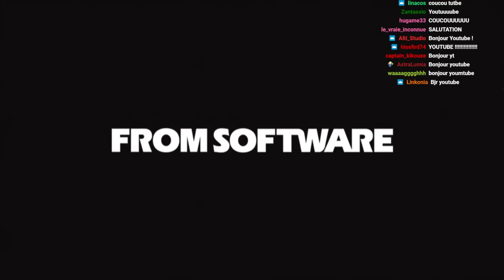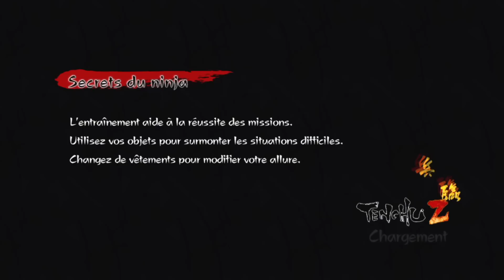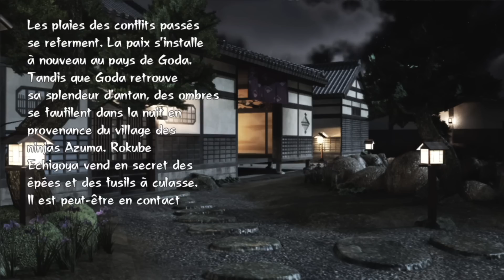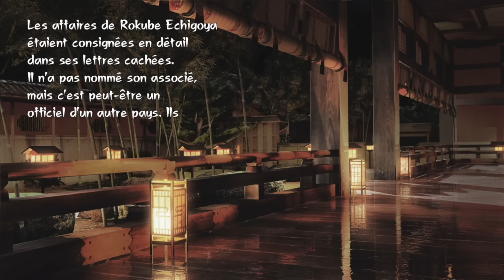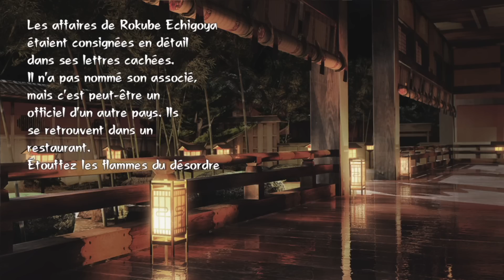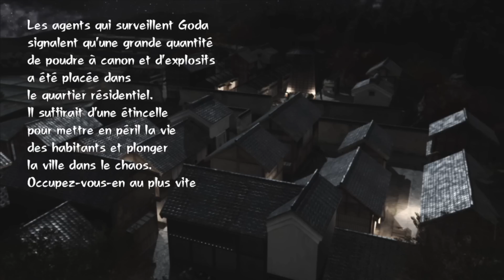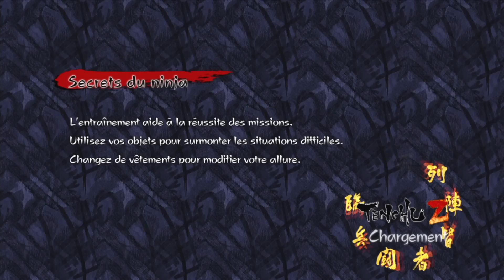LE NUDISME DU NINJA !! -Tenchu Z- Ep.1 [LA LÉGENDE]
POUY !

Pour ceux qui ont raté les vidéos d'il y a 10 ans : Est-il nudiste ? Est-il ninja ? Oui.

POUY-POUY !!

Merci à Rei pour la miniature qui date d'il y a 10 ans x)